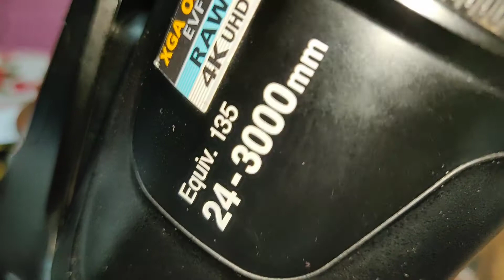Nikon P1000 Camera | Lens Cleaning Video | 2022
Hello friends,
The world's largest zoom camera Nikon Coolpix P 1000, I'm Trying To Clean Inside Fungus In Camera Lens, But Unfortunately Camera Lens Dose Not Open And By Mistake Camera! It is absolutely free and if you like it, then share the video with your friends more than your relatives.
Friends here are some links to the Amazon affiliate program if you want to buy something from here, go to this site once and visit, after visiting, you will redirect it directly to Amazon's main website Or App.

Please Visit Once In My Store If You Want Anything :- 👇

My Gear
Camera Link-
• NIKON COOLPIX P1000, Black 125X Optical Zoom